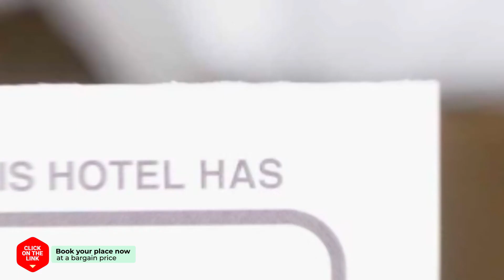The View Hotel Perdika hotel review | Hotels in Perdika | Greek Hotels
The View Hotel Perdika hotel video review. Hotels in Perdika, greek 3 stars hotels.